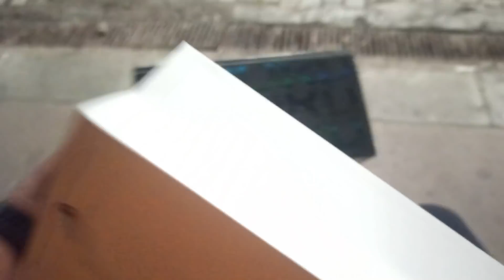Iske Sir Par iphone Ka Bhoot Sawaar Hai😅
Hey Guys !

SunRaah